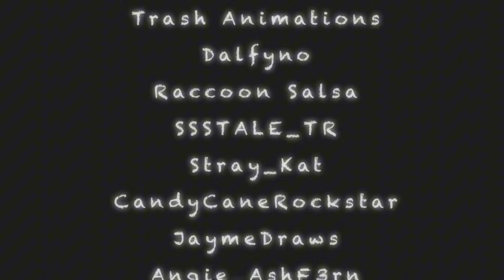LEOPARDPELT | Complete Warrior Cats Leopardfoot and Patchpelt AU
GOOGLE DRIVE FOR THOSE COUNTRY BLOCKED!

“ What if… the fire had happened whenever we were only kits…? “

LEOPARDPELT is an AU where two siblings, Leopardfoot and Patchpelt, had a devastating fire that originally happened later in their lives affect them  much earlier in life. This map explores how not only Leopardfoots life was impacted, but others aswell.

It is finally finished! After two years since the map calls release, the hard work of many talented artists finally gets to see the finish videos release!  Please check out the participants, every single one of them are very talented! :)

PARTS LIST:

THUMBNAIL: @T-Wolf

Intro 1: ​⁠@ThevoicesaregettinglouderTABBY
Intro 2: ​⁠@duskmuzzlethesassy
Intro 3: ​⁠@chaosanddreams
Part -1: ​⁠@appleuxu6188
Part 1: ​⁠@rycake
Part 2: ​⁠@twolf1000
Part 3: ​⁠@polciqcat7052
Part 4: ​⁠@twolf1000 + ​⁠@ThevoicesaregettinglouderTABBY + ​⁠@appleuxu6188 + ​⁠@WaitWhat_YT
Part 5: ​⁠@Trash_Animations
Part 6: ​⁠@WaitWhat_YT
Part 7: ​⁠@Dalfynoo + ​⁠​​⁠@duskmuzzlethesassy  + ​⁠@WaitWhat_YT + ​⁠@twolf1000
Part 8: ​⁠@twolf1000
Part 9: ​⁠@raccoonsalsa483  + ​⁠@SSSTALE  + ​⁠@twolf1000
Part 10: ​⁠@Stray_Kat
Part 11: ​⁠@candycanerockstar + ​⁠@WaitWhat_YT
Part 12: ​⁠@JaymeDraws
Part 13: ​⁠@raccoonsalsa483 + ​⁠@SSSTALE  + @twolf1000
Part 14: @Angie_Ashf3rn

PS: I know the AU kindaa doesn’t make much sense, but I don’t really think that matters much anymore. At the end of the day, this project was for fun, and I think everyone enjoyed working on it in some way or another ❤️